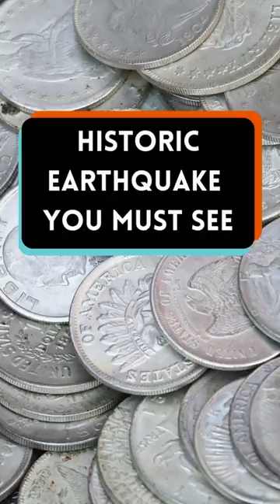Unlocking the Mystery: Unveiling Rare Coins in Our Ultra Breaks COIN PACKS!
Join us on an exhilarating journey as we delve into the world of rare coins with our Ultra Breaks COIN PACKS! Brace yourself for an unforgettable experience of uncovering hidden treasures. Our carefully curated coin packs promise excitement, suspense, and the thrill of discovering rare and valuable coins. With each pack, you're one step closer to unveiling a piece of history. Don't miss out on this unique opportunity to add extraordinary coins to your collection. Explore our Ultra Breaks COIN PACKS today!